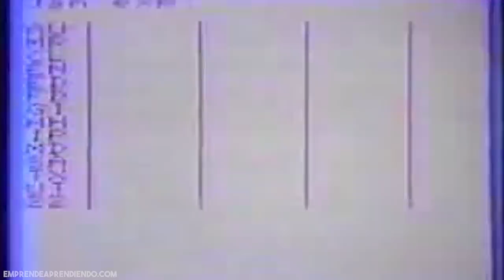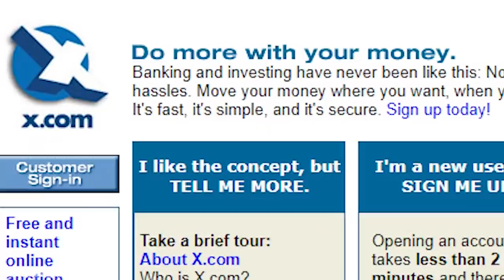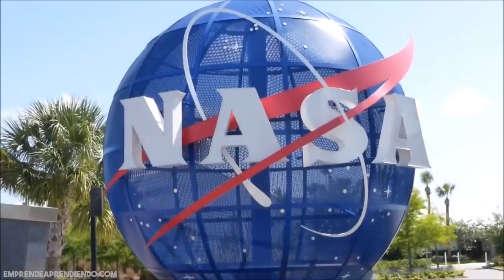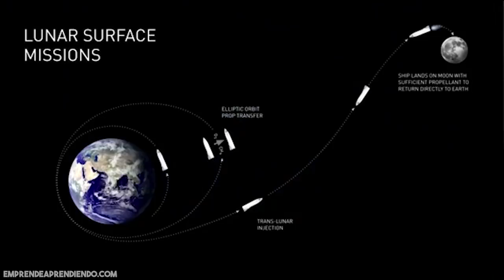🚀 La Historia de Elon Musk y su Sueño de Conquistar el Espacio | Caso Spacex